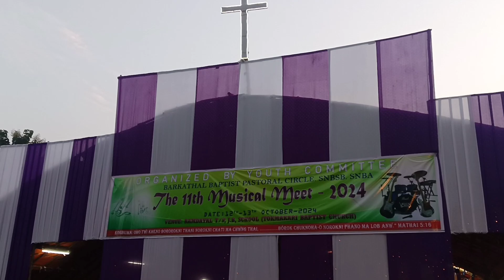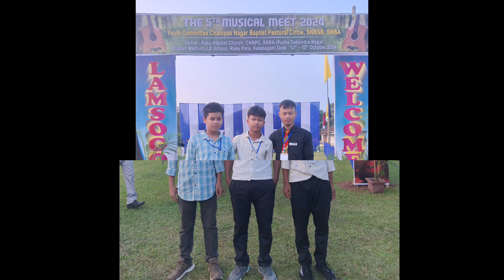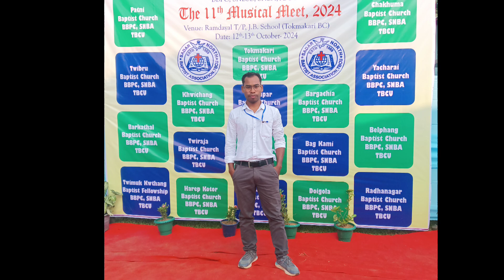BBPC Youth Musical Meet -2024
Belai kheno hambai norokno, ani oh chennal no nai tong mani bagwi.
Ani oh chennal oh music video tei kaitorni kothoma kaham tei kisamisa vlog video rok norok nugwi mannai. HAMBAI